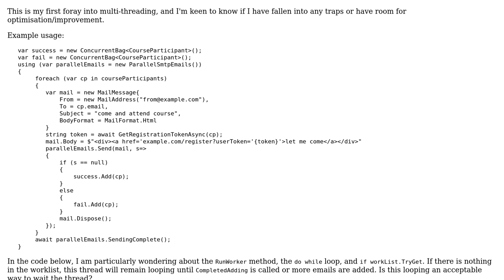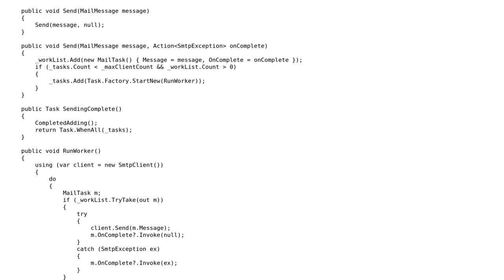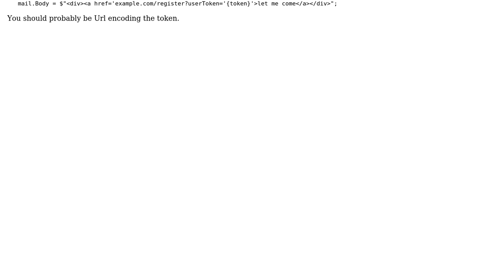Code Review: Send multiple individualised emails via a limited number of SMTP clients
With thanks & praise to God, and with thanks to the many people who have made this project possible! You are responsible for your own actions.